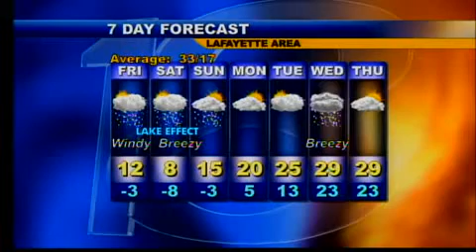Evening Web Weather